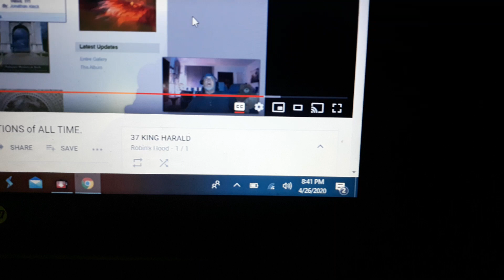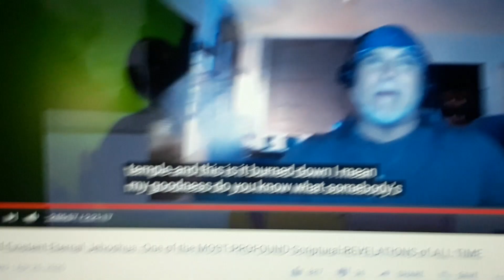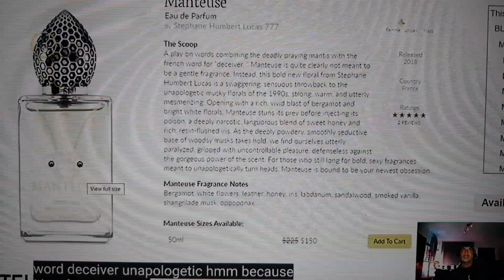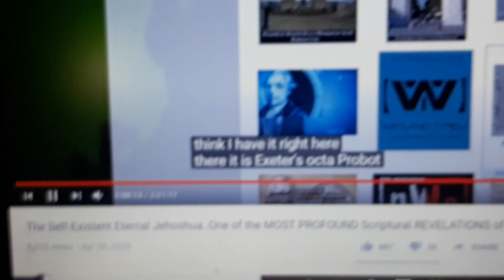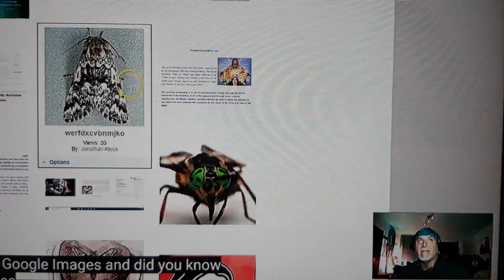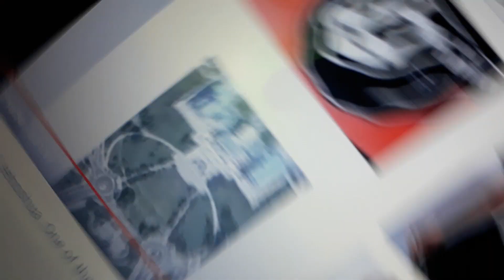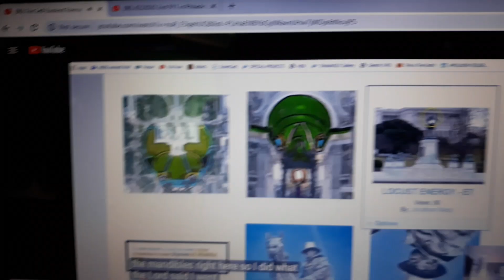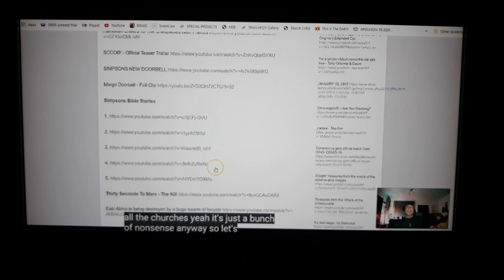4262020 twin towers will be rebuilt in 3days with 2nd 911 creating birth of Heaven & Earth up Down